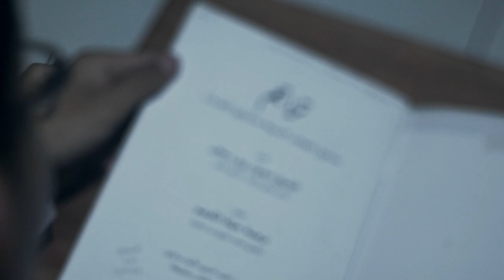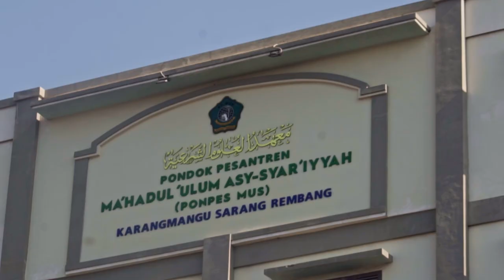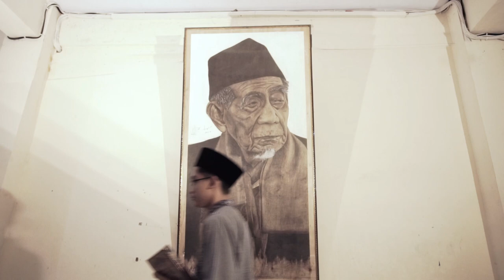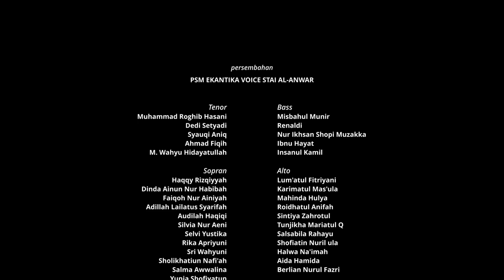SA'DUNA | PERSEMBAHAN UNTUK SANG MAHA GURU | By PSM Ekantika Voice STAI Al-Anwar Sarang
PERSEMBAHAN UNTUK SANG MAHA GURU
Judul Lagu “Sa’duna Fiddunya”
Qasidah ini merupakan qasidah yang sangat dicintai murabbi ruh kami, beliau adalah KH. Maimoen Zubair, tak lain dikarenakan mahabbah (cinta) beliau yang luar biasa kepada Kanjeng Nabi Muhammad shollallahu ‘alaihi wasallam, para keluarga, dzuriyyah Nabi, sahabat nabi, dan para auliya’ Allah. Hingga di akhir hayatnya, beliau dikumpulkan bersama orang-orang mulia yang beliau cintai.
Sinopsis cerita:
Seorang santri yang berkabung, merasakan kehilangan atas kepergian Kyai yang dicintainya. Namun, sedalam apapun bentuk kehilangan, hidup harus tetap berjalan, itu yang dipikirkannya. Mau tidak mau, ia harus membiasakan dirinya dengan keadaan yang berbeda, rasa yang berdeda, yaitu dengan terus mengaji sebagaimana tabi’at seorang santri.
Lirik:
سعدنا في الدنيا فوزنا في الاخرى
بخديجة الكبرى وفاطمة الزهرا
يا اهيل المعروف والعطاء المألوف
غارة للملهوف إنكم به أدرى
يا أهيل المطلوب والعطاء الموهوب
نفحة للمكروب إنكم به ادرى
Penyanyi : Paduan Suara Mahasiswa STAI AL-ANWAR
Penyelaras Suara: Wahyu Widayat Narko
Penata Visual: Zahid Asmara

@copyright_PSM_Ekantikavoice_STAI Al-Anwar